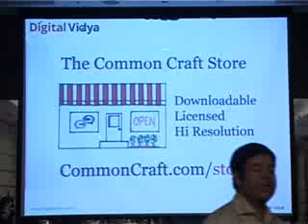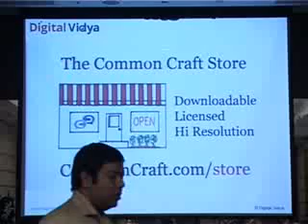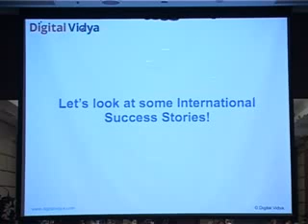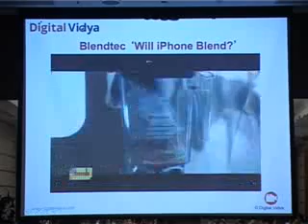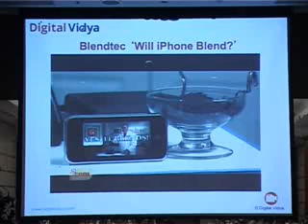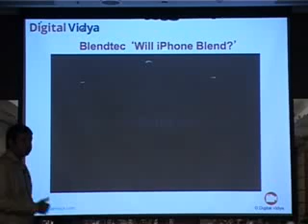TiE Nagpur Program On BuIlding Brands With Out Breaking Bank : Part-9